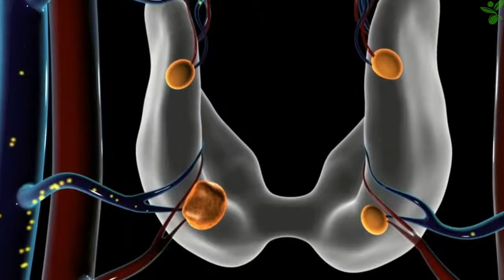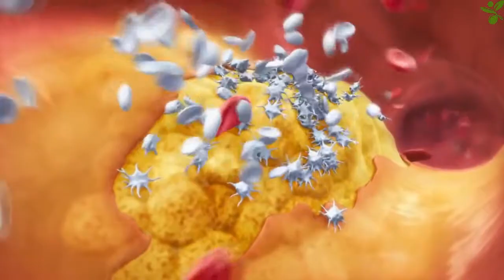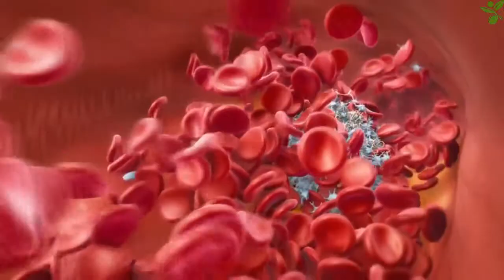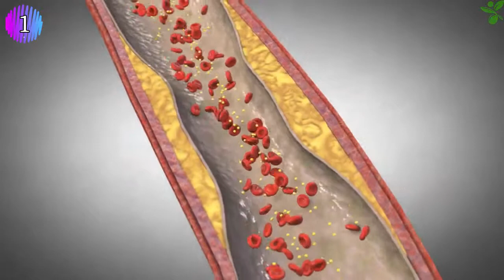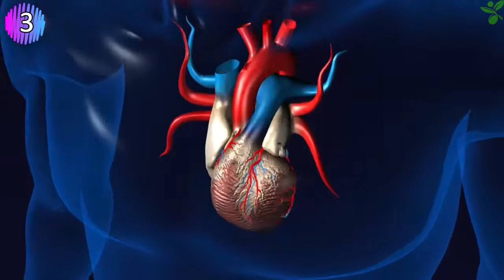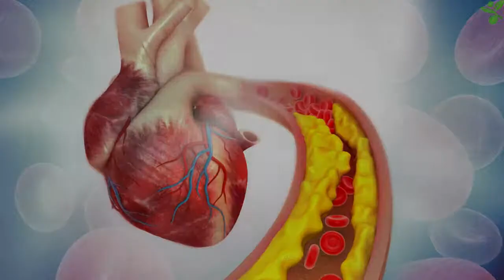If You Want To Lower Your High Cholesterol - Start Eating These Natural Foods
Foods to Improve your Cholesterol - The best foods to lower cholesterol fast. Are you struggling with high cholesterol problem? You tried everything but still are not getting the result? So would you like to know about some of the natural foods that will help you in reducing your high cholesterol?

Best diet to lower cholesterol fast - Have you ever noticed that whenever there’s cooking oil advertisement on TV, it always mentions "Cholesterol" in it? That ad shows that cooking oil has  "Good Cholesterol" in it which is very good for the heart.

There are 2 types of Cholesterol and they travel through our body with the help of lipoproteins:

Low-density lipoproteins (LDL) i.e. bad cholesterol
High-density lipoproteins (HDL) - Good cholesterol

When our Total Cholesterol gets High due to High LDL level then this increases the risk of heart disease.
We should keep a check on our cholesterol levels. Apart from this, other things which are responsible for High Cholesterol problems are :

- being overweight
- having a Genetic Family History
- diabetes

Summer Energy Drinks - Healthy Energy Drinks Homemade That Can Give You Boost Without Caffeine

How to use honey for bad breath from the mouth?

What are the best ways to improve your sleeping?

What are the benefits of drinking green tea daily?